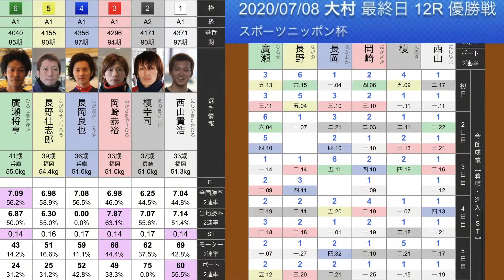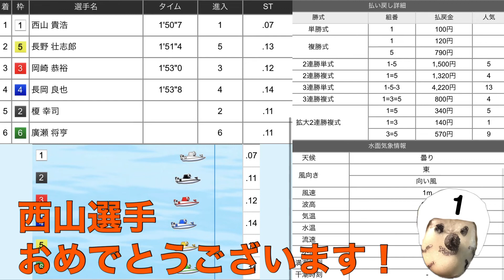【大村】西山貴浩選手 初パーフェクトVなるか!?20.7.8 大村競艇 スポーツニッポン杯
【大村】西山貴浩選手　初パーフェクトVなるか!?
20.7.8 大村競艇　スポーツニッポン杯

レース開始　1:50〜

1号艇　西山貴浩
2号艇　榎幸司
3号艇　岡崎恭裕
4号艇　長岡良也
5号艇　長野壮志郎
6号艇　廣瀬将亨